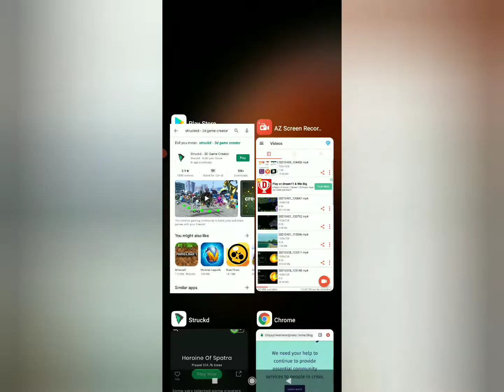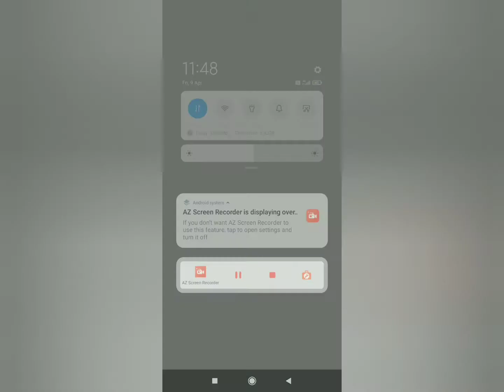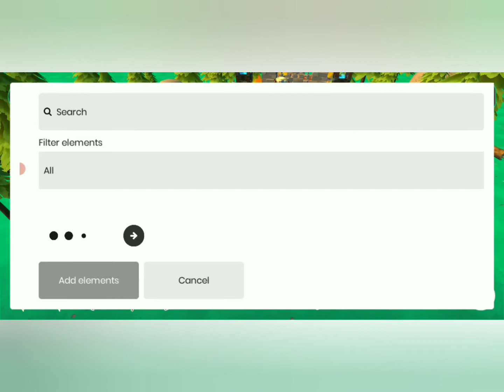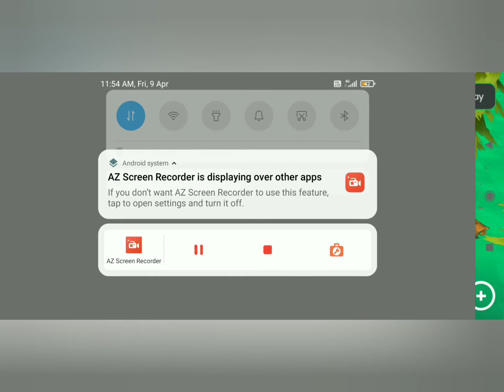MAKING A FREE 3D GAME WHITEOUT CODING IN JUST 5MINUTES||BY FRIEND DIY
FRIEND DIY